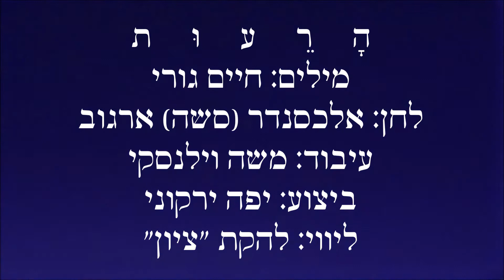שיר עד - הרעות - מילים: חיים גורי | לחן: אלכסנדר (סשה) ארגוב | ביצוע: יפה ירקוני - Yaffa Yarkoni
תיאור השיר:
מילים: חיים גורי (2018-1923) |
לחן: אלכסנדר (סשה) ארגוב (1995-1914) |
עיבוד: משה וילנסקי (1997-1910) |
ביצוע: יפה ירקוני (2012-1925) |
ליווי: להקת "ציון" ותזמורת "קול ישראל", בניצוחו של משה וילנסקי (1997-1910) |

סיפר חיים גורי על שירו, "הרעות" ("Comradeship"):
"השיר 'הרעות' נכתב בדצמבר 1948, בהיותי סמ"פ בגדוד 7 ב'חטיבת הנגב' של הפלמ"ח. מועד הכתיבה מסביר את 'כבר שנה ונותרנו מעט' המובא בשיר.
השיר הושר כבר בראשית 1949 בהופעותיה של להקת הצ'יזבטרון הפלמ"חית.
באחת מהופעותיו הטלוויזיוניות, כיומיים או שלושה לפני הירצחו, ביקש יצחק רבין להשמיעו. מאז קשור השיר הזה גם בשמו...".
"בצד הגירסה הכתובה הנכונה המובאת כאן, נשתרשה גם גירסה משובשת, ובה כתוב ומושר 'יפי הבלורית והטוהר' ו'נותרת אדירה ודולקת'. אני מנצל הזדמנות זו להעמיד מילים על דיוקן".
"'יפי הבלורית והתואר' אלה הם המתים. רק הם".

בהקדמה לשיר "הרעות", בספרם של חיים גורי וחיים חפר, "משפחת הפלמ"ח - ילקוט עלילות וזמר", נכתב:
"והיא שעמדה לחברינו ולנו: שאין נוטשים פצוע בשדה; שכולם שווים בפני הסבל והשמחה; שמחלקה היא יותר מיחידה קרבית - היא קשר הרעים; שהיא אהבת דוד ויהונתן, שהיא חשובה לא פחות מן הנשק, התחמושת ותוכנית המלחמה" (עמוד 232).

הראשונים לבצע את השיר היו להקת הצ'יזבטרון, עם הסולן גדעון זינגר (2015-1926), בתכניתה השלישית של הלהקה, ״הפלמ"חניק מחפש את המחר״. התכנית עלתה ב-25/10/1948 בבכורה בבאר שבע ו"רצה" עד 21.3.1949.

הביצוע לשיר מפי יפה ירקוני, נטבע בתקליט "יפה ירקוני - משירי לוחמים" (הד ארצי, 1957).

ביצועים נוספים לשיר נמצאים גם הם בערוץ יוטיוב זה של "שיר עד", בפלייליסטים "חיים גורי", "אלכסנדר (סשה) ארגוב", ו"שירים ליום הזיכרון", מפי:
- להקת הצ'יזבטרון, עם הסולן גדעון זינגר (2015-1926).
- אסתר עופרים (נ' 1941).
- הגבעטרון.
- מאי ישראלי-לשמן. ברקע: חיים גורי.
- רונית אופיר.

על הנגב יורד ליל הסתיו
ומצית כוכבים חרש חרש.
עת הרוח עובר על הסף
עננים מהלכים על הדרך.

כבר שנה לא הרגשנו כמעט
איך עברו הזמנים בשדותינו.
כבר שנה, ונותרנו מעט -
מה רבים שאינם כבר בינינו.

אך נזכור את כולם,
את יפי הבלורית והתואר,         ( - מושר: "את יפי הבלורית והטוהר")
כי רעות שכזאת לעולם
לא תיתן את ליבנו לשכוח
אהבה מקודשת בדם
את תשובי בינינו לפרוח.

הרעות, נשאנוך בלי מילים       ( - בית זה אינו מושר כאן)
אפורה, עקשנית ושותקת.
מלילות האימה הגדולים
את נותרת בהירה ודולקת.

הרעות, כנערייך כולם,            ( - בית זה אינו מושר כאן)
שוב בשמך נחייך ונלכה.
כי רעים שנפלו על חרבם
את חייך הותירו לזכר.

ונזכור את כולם...

עוד על השיר ניתן לקרוא בויקיפדיה.

בתמונות שבסרטון: חטיבת הנגב במהלך מבצע חורב (1948-9), באדיבות אוצר תמונות הפלמ"ח - The Palmach Photo Gallery.